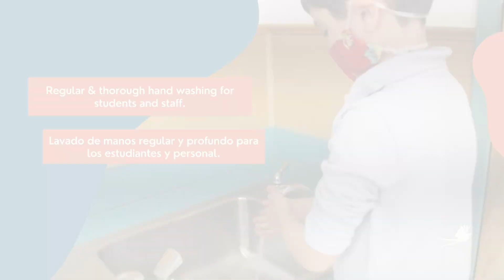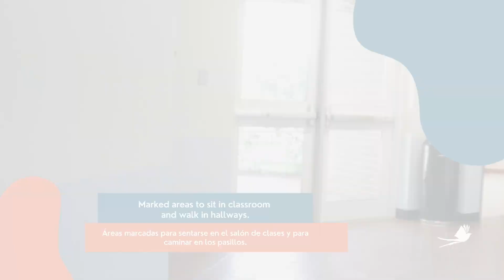Health and Wellness Protocols in the Classroom